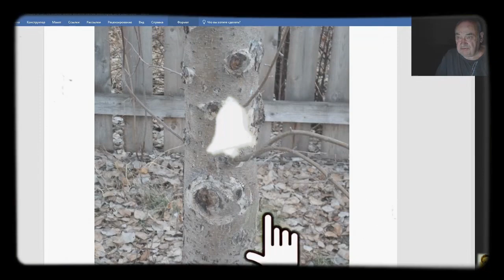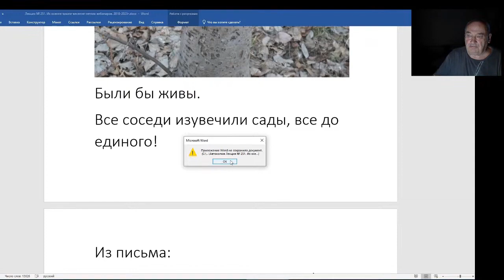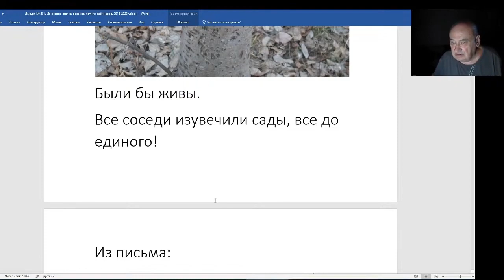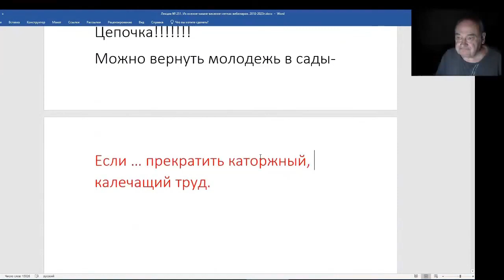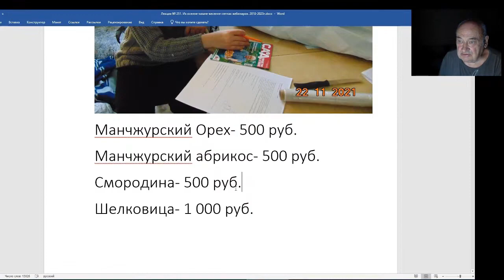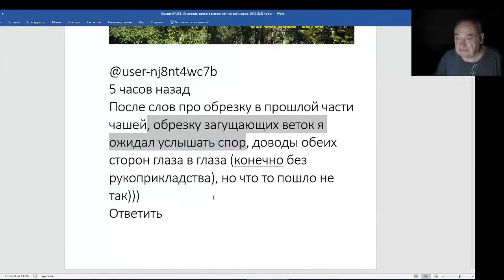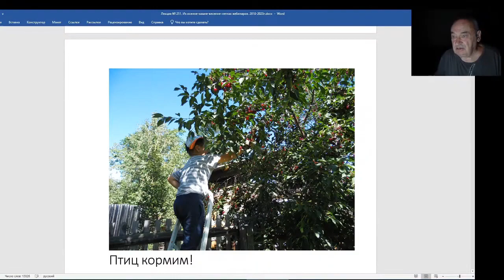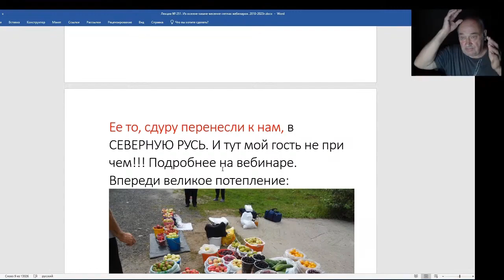Железов Валерий Вебинар 251 ч 5 Молодежь можно и нужно вернуть в сады На юге своя технология